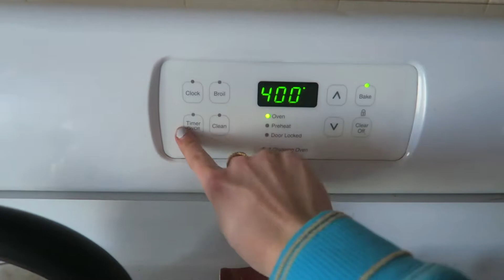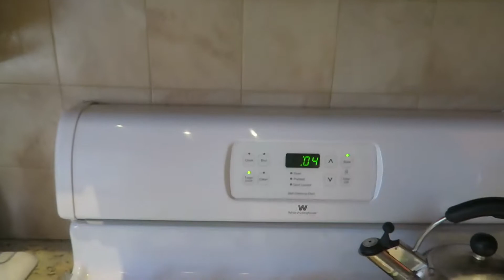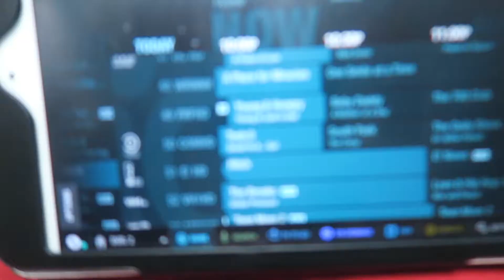Hamilton Beach Chefprep Food Processor REVIEW, & healthy breakfast meal prep for the week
In today's video I unbox my Hamilton Beach ChefPrep food processor. I didn't realize how big it is and that it's a food processor for 10 cups! Either way I showed you how I used it and did a demo with the hamiltion becah food processor and also used it to do my breakfast meal prep. I did a healthy breakfast meal prep of sweet potato bowls, modified the recipe a little bit from in my bowl and added my choice of toppings of coconut yogurt, crunchy almond butter, rawnola, and chia seed pudding. But I used the sweet potato recipe from inmybowl found below. Hope you enjoyed this video!

LINKS / MENTIONS:
➜Mint Candy Apple Essie Polish

SNAIL MAIL:
LifeWithLina